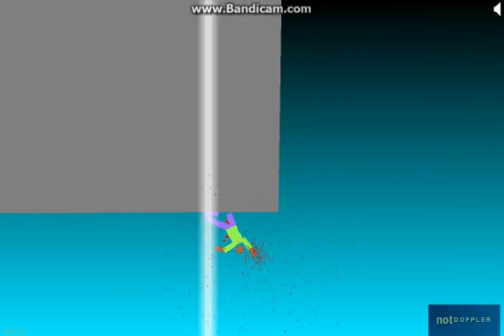Hanger Walkthrough Levels 1 - 18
Levels 1-18 of the hit game, Hanger